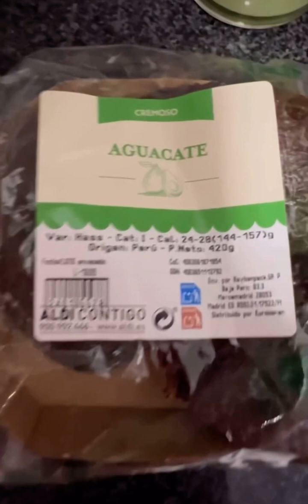El precio no siempre determina el valor del producto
(asegúrate de hacer clic en la campana para no perderte nuevos videos)